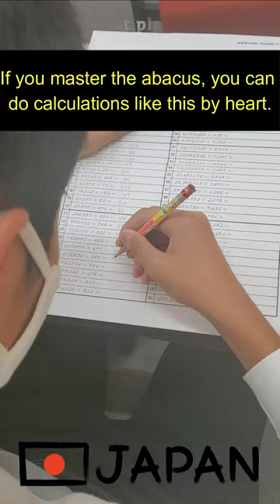If you master the abacus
A 12-year-old boy has been learning the abacus for 8 years and can now do these calculations by heart.